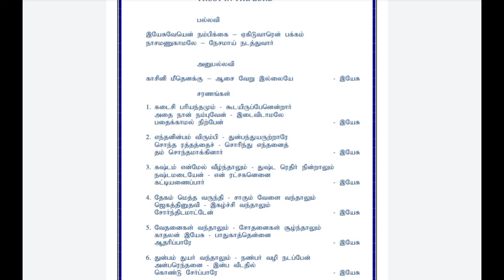இயேசுவேயென் நம்பிக்கை | TPM SONG NO :- 60